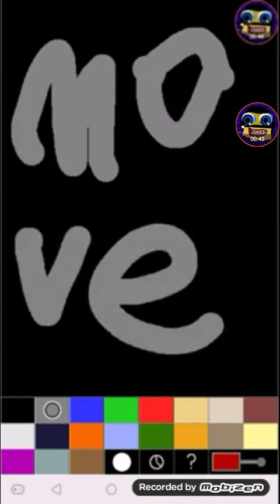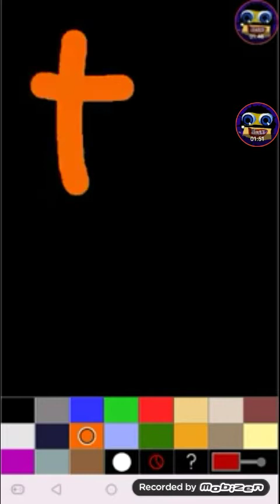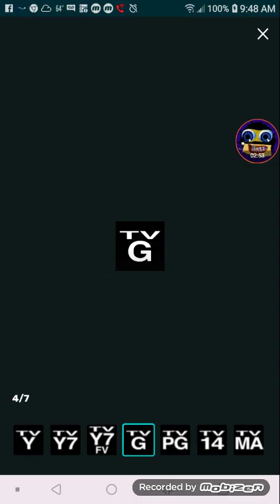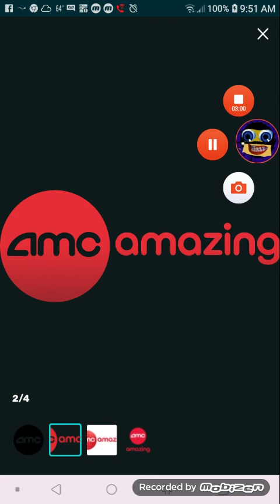Sand the movie new trailer